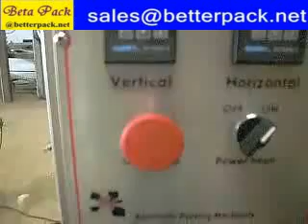sugar powder stick packing machine, coffee powder stick packing machinery